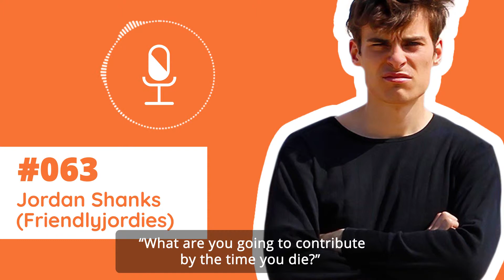What are you going to contribute? | Jordan Shanks (friendlyjordies)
Jordan Shanks aka Friendlyjordies is a comedian, radio host, YouTuber and creator. Well known across YouTube for his exceptional impersonations of Australian bogans, and political infotainment that will have you cackling for hours.

In our previous interview with Jordan, I spoke of his status as an individual who should form your “Counsel of Bullshit Detectors”. Now that he’s entered the foray of the culture wars, he truly has rational experience in dealing with group-think & BS.

It’s important that you and I are able to get a mix of comedians that have certain political biases.
Intelligent and truthful comedians are important to your future, and Jordan should be a crucial piece of your “Bullshit counsel”.

Neuralle curates original content on everything that matters to your self-improvement.